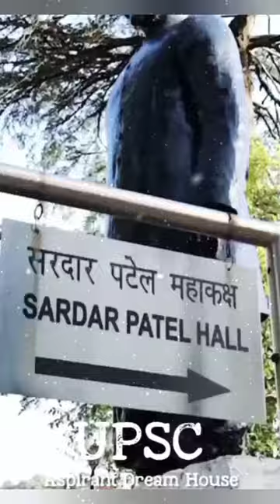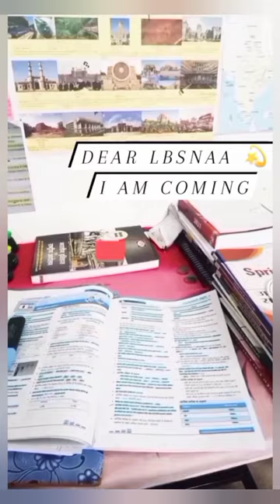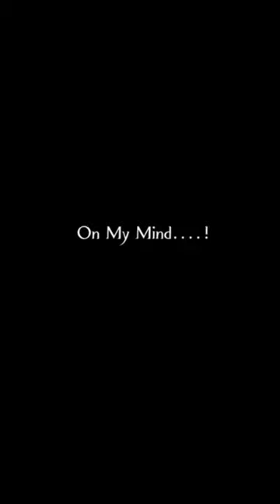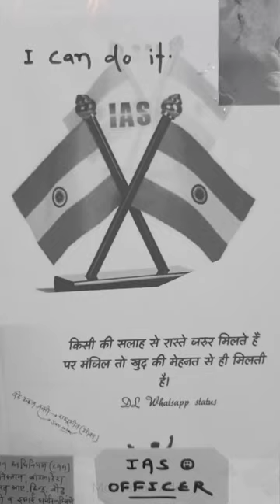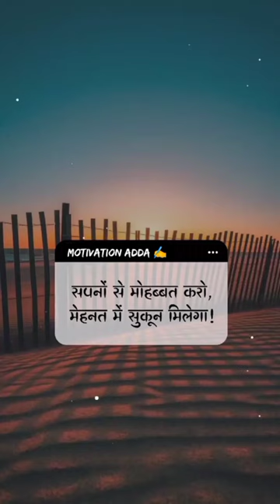माता पिता का आशीर्वाद हो.🔥💯 Best Motivational Song For UPSC Aspirants | Lbsnaa Lover Song ♥️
मंजिल अब भरपूर दिखाई देती है..💯 Best Motivational Song For UPSC Aspirants | Lbsnaa Lover Song ♥️ @MotivationAddaDL

माता पिता का आशीर्वाद हो साथ मे जब - यूपीएससी प्रेरणादायक गीत 👌

If You Like My YouTube Motivational Videos 😘